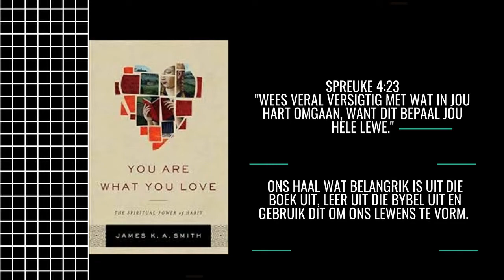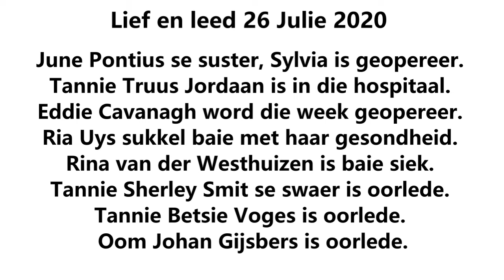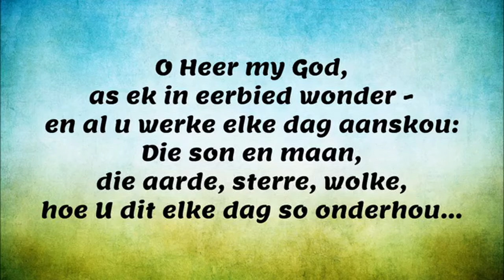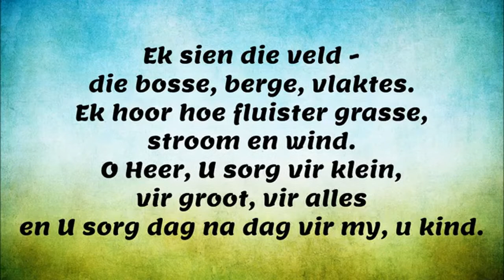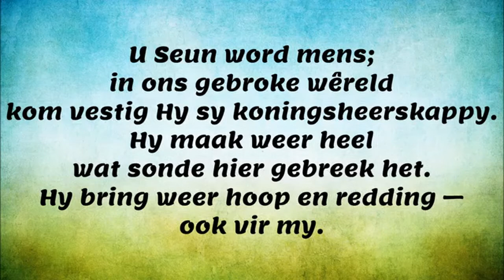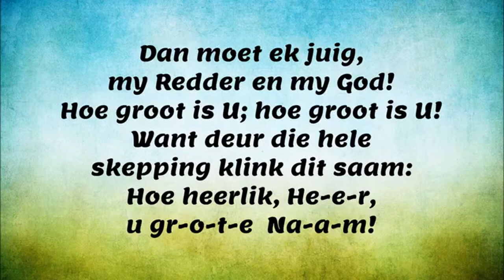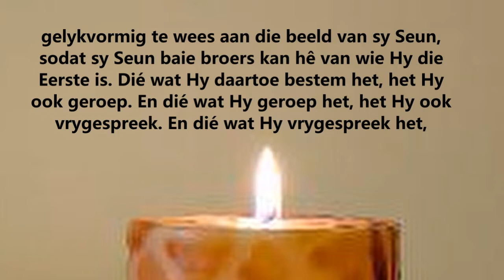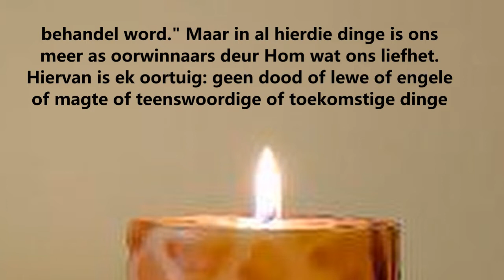Erediens 26 Julie 2020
Dr. Bettie Wagner-Ferreira